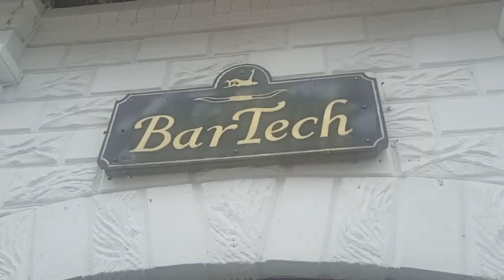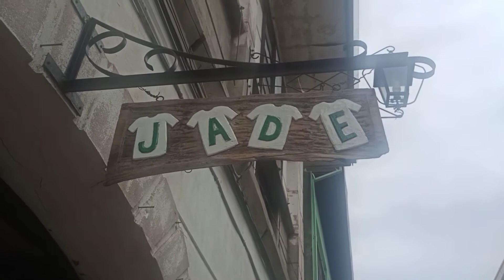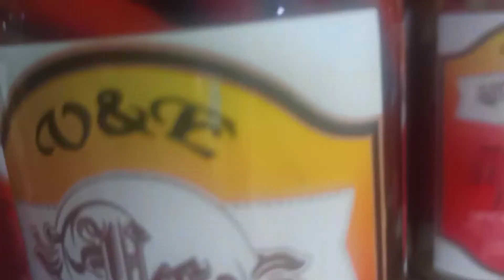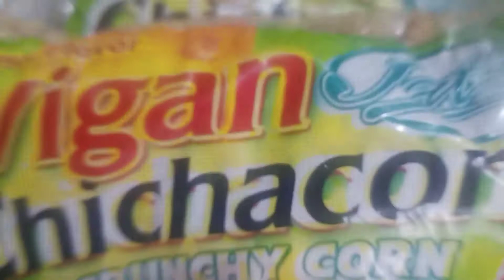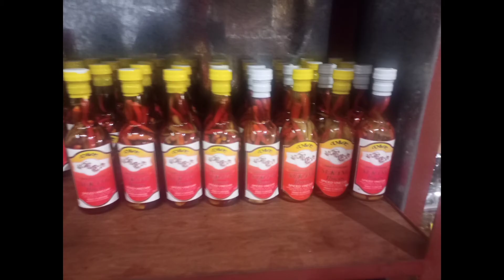VIGAN CITY/ILOCOS SUR/Best Tourist Spots Natural Beauty.FOOD,Cultre and History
vigan city#ilosoc Sur#Best tourist spot nature Beuty#Food